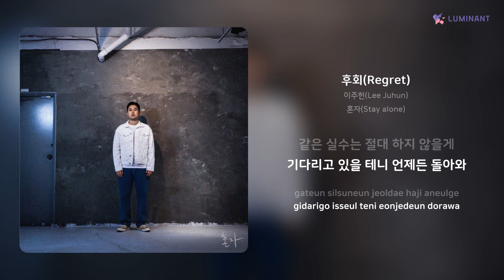이주헌(Lee Juhun) - 후회(Regret) | 가사 (Lyrics)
Artist: 이주헌(Lee Juhun)
Track: 후회(Regret)
Album: 혼자(Stay alone)
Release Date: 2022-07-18